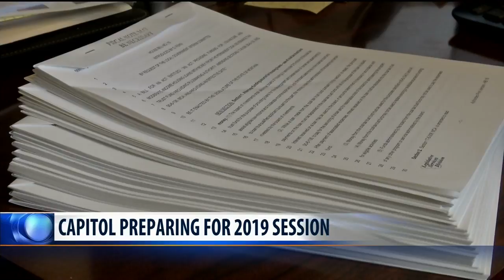Preparing for the 2019 Montana Legislature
Right now, the halls of the State Capitol in Helena are quiet, but that will all change in less than a month.